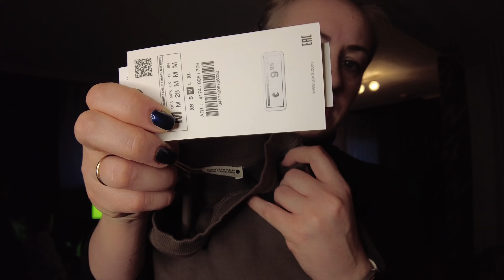Обновки ✔️ Едем на шоппинг ✔️ Блогеры Германии ✔️ Влог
Всем Привет.
 В этом видео, я поеду в Кобленц и схожу по магазинам. Покажу всё , что куплю и расскажу как всегда новости.